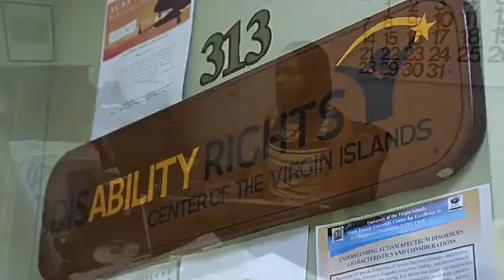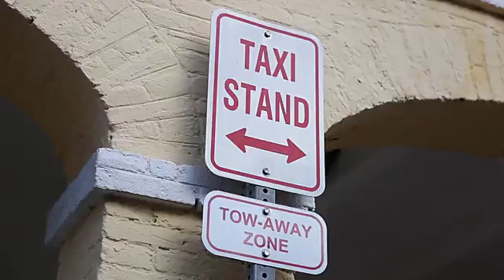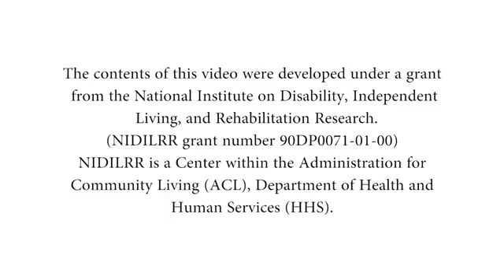VI InDepthSegment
Virgin Islands - In depth video talking about improvements in the Virgin Islands for those with disabilities